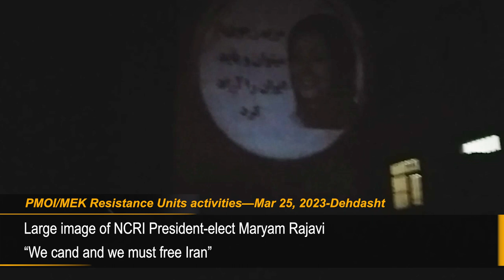MEK Resistance units project images of Massoud and Maryam Rajavi in Dehdasht